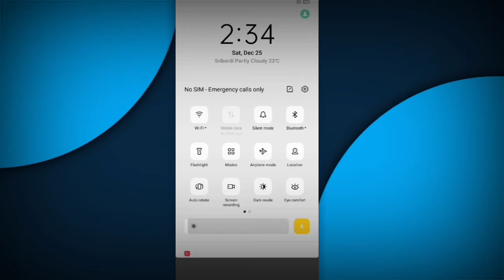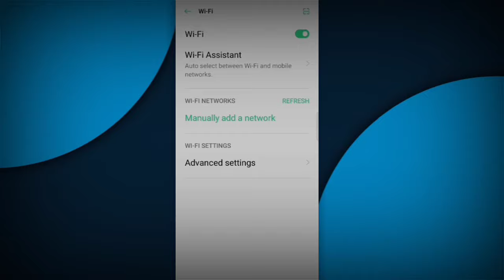এবার WiFi থেকে MB ডাউনলোড করে সেটা পরে ব্যবহার করবেন